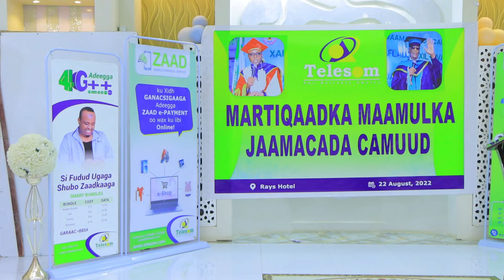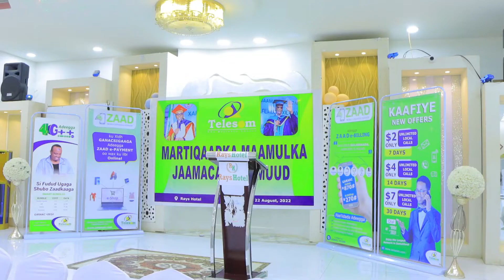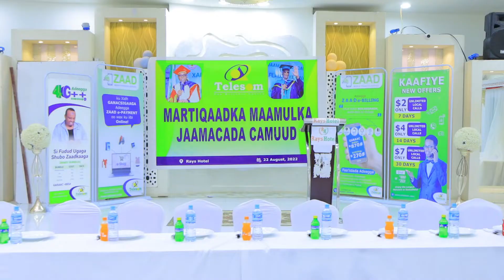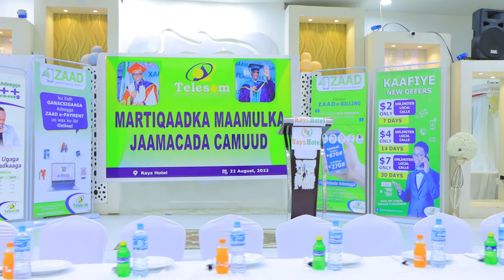Telesom group ayaa Casho sharaf u-samaysay Maamulka Jaamacada Amoud iyadoona gudoonsiisay bilad shar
Telesom group ayaa Casho sharaf u-samaysay Maamulka Jaamacada Amoud iyadoona gudoonsiisay bilad sharaf Pro Saleban Axmed Guuleed iyo Gudoomiyaha Cusub Mohamed Muuse jibriil oo la bogaadiyay

Suxufi Ishqi waa madashii xalay maayirka Boorama nacaybka ku Muujiiyay ee lagu baryay inuu makarafoonka qaato